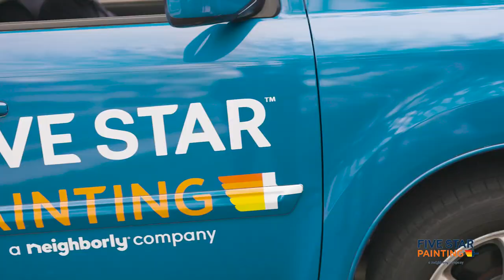Five Star Painting - Cabinet Painting